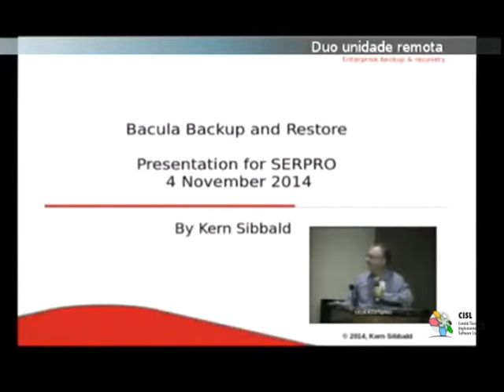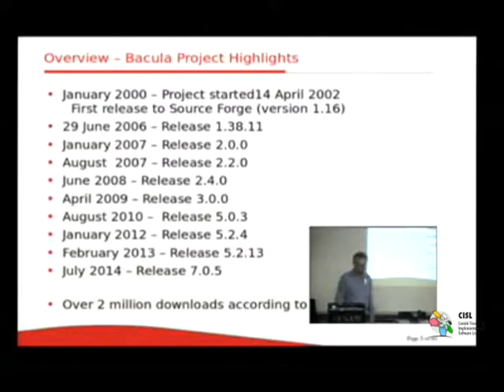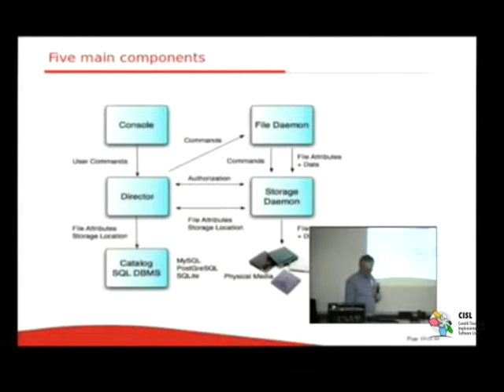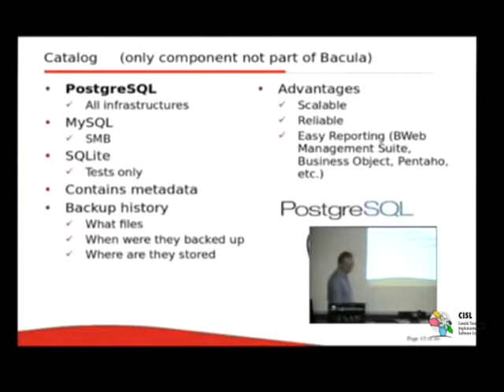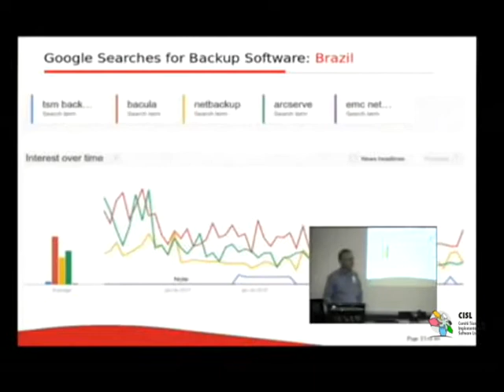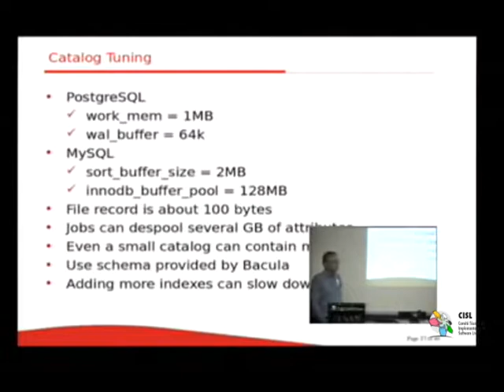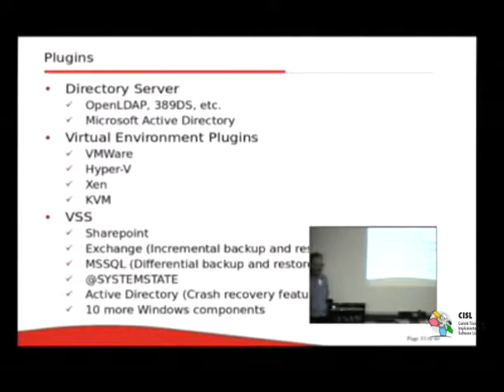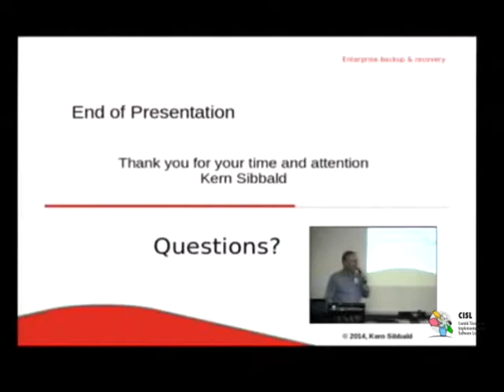Palestra Técnica do CISL: Bacula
Bacula é uma solução de backup empresarial multi-plataforma desenvolvida sob a licença GPL (open source). É robusta, cheia de recursos e modular - se adequando a redes de qualquer tamanho e qualquer topologia. Ferramenta de backup mais usada no Brasil, e a 3ª mais usada no mundo.

Nesta palestra teremos a oportunidade de ouvir sobre Bacula a partir de seu principal desenvolvedor, Kern Sibbald.